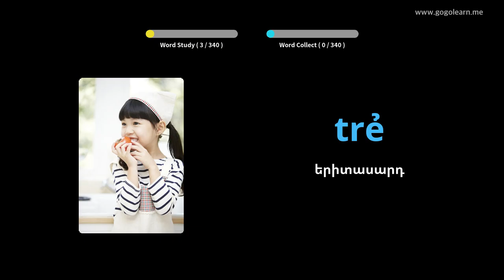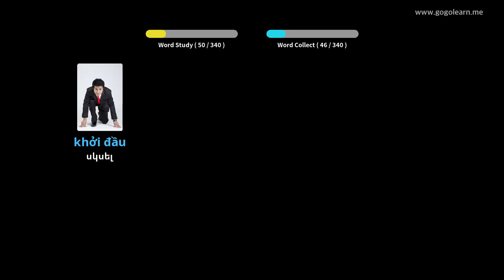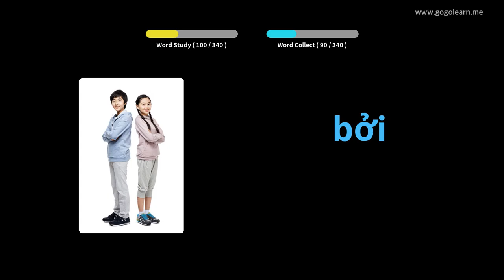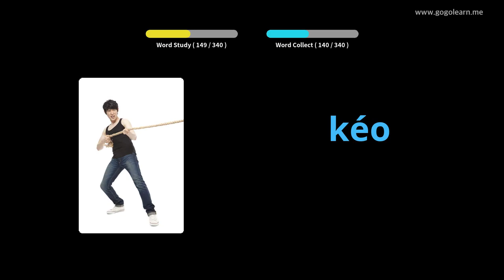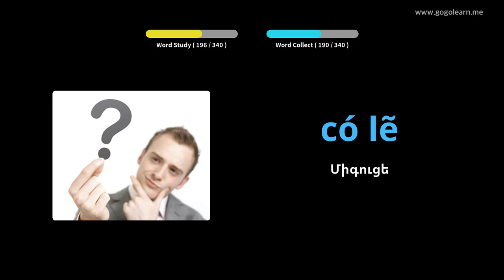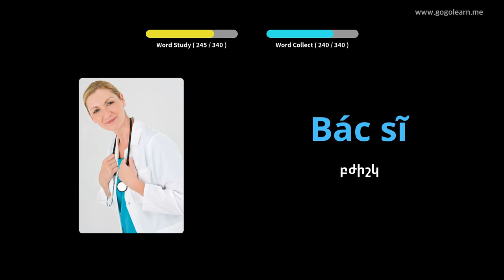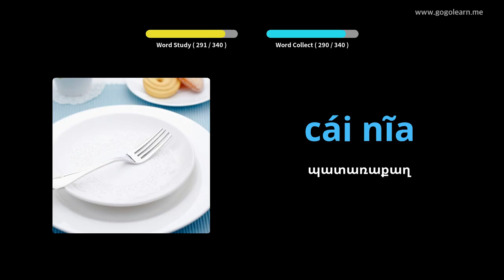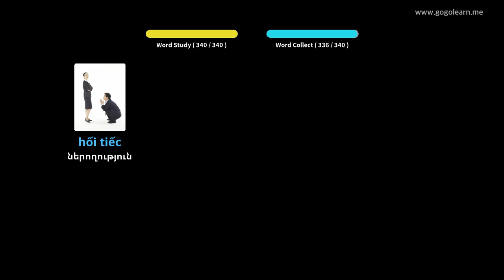Վիետնամերեն բառապաշար լսելիս մեքենա վարելը | Golearn